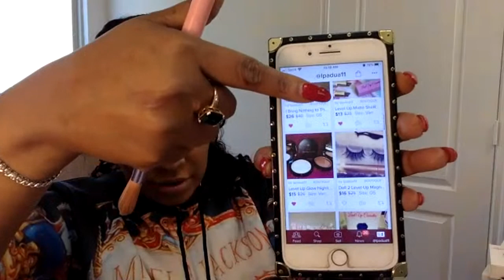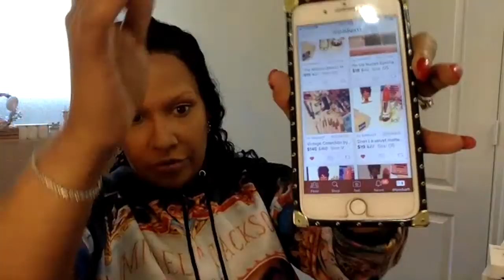Doing My Make Up Chit Chat and New Wig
Loose Wavy Peruvian 360 wig in the color Natural
Use Code : LPADUA11 . to earn $10 after first purchase
Ebook HOW TO TURN A CURSE INTO A BLESSING

WIGS:

Black Bob Middle part  10 inch  100% Human hair
Short Straight Brazilian Human Hair 13x4 Lace Front Bob Wigs BOB01
Blonde Bob wig: Ombre Blonde Short Wavy Bob Wig Brazilian Human Hair 13 x 4 Lace Front Wig BOB50

Purse
Teddy Blake New York  Purses

 Join Fan Page

Follow me on snap chat : ShRaSeven ( lpadua11)
Contact to Join Group Below On Facebook